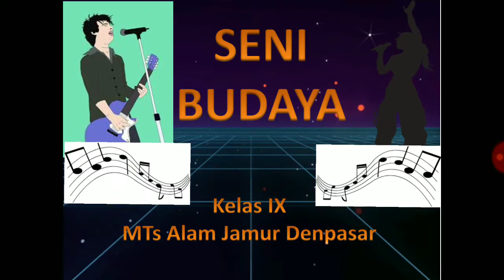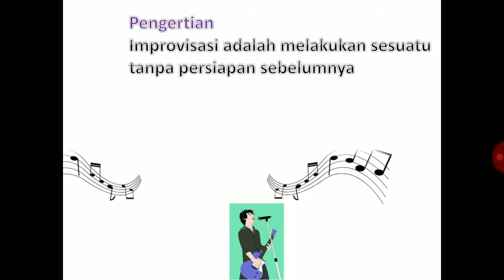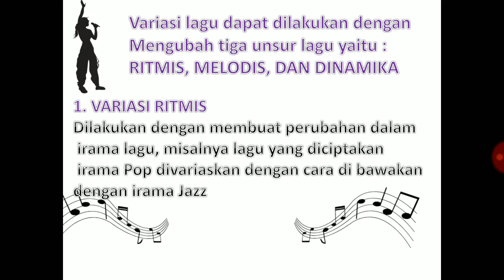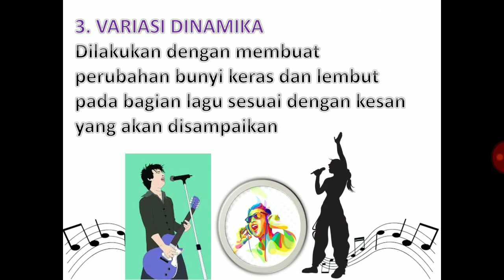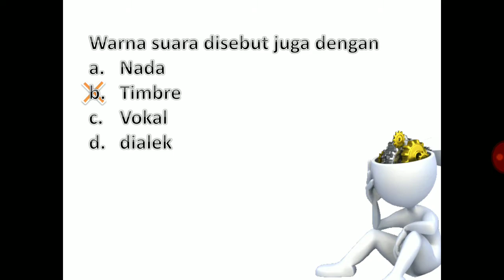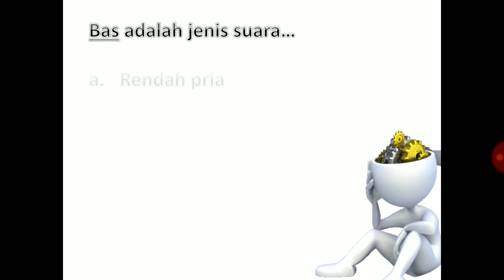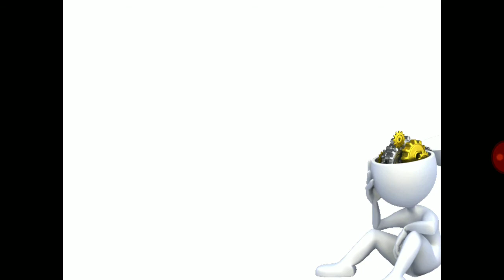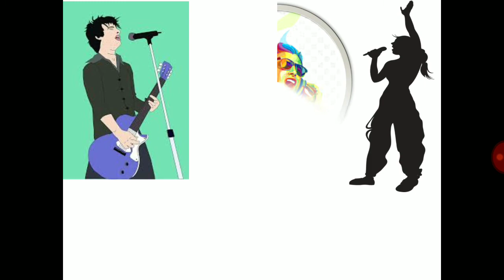Mapel SBK KELAS IX (NYANYI LAGU SOLO Lanjutan)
MTs Terpadu Alam Jamur Denpasar Bali Indonesia